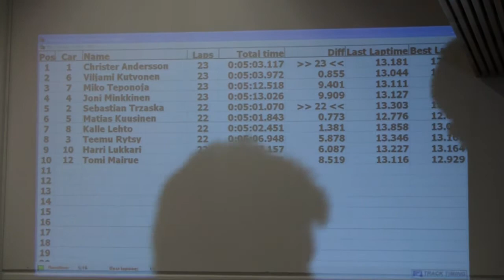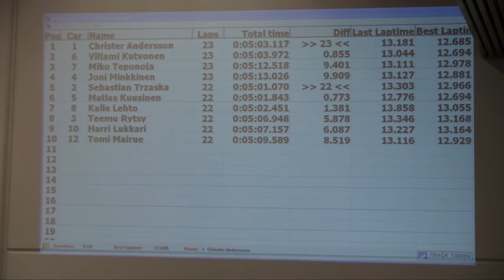Laukaa - Modified A2-Final - FinTrack Tour 2010 #4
Fourth race of electric on-road racing series in Finland. Touring Saloon - Modified class. A-Final 2 of 3.

Camera/edit: Janne A